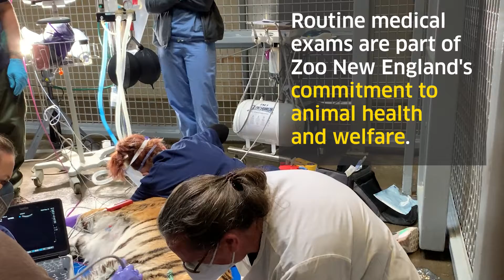Time for a Tiger Checkup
Here at Zoo New England, we have an incredible team of veterinarians and vet techs who work closely with the animal care team to attend to each and every animal at Franklin Park Zoo and Stone Zoo.

Anala, our 17-year old tiger, was due for a well-visit checkup. So she recently underwent a routine fully-body medical exam requiring careful coordination among our care teams. The procedure was successful, and we're happy to report that she is doing well for her age.